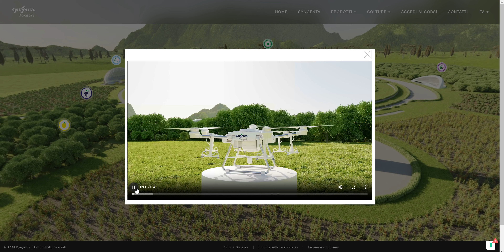Syngenta - Bio Control World - Virtual Tour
Syngenta - Bio Control World